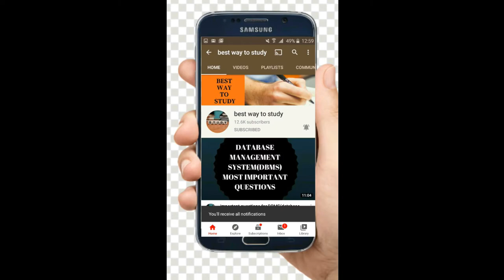BEST BOOKS FOR TS & AP EAMCET || Eamcet Subjectwise Book list for Rank Below 1000 |Best Way To Study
Eamcet preparation important books
which are best books to prepare for eamcet exam
best books for ts eamcet 2022
best books for ts & ap eamcet 2022
book list for eamcet 2021 preparation
best study material for eamcet 2022